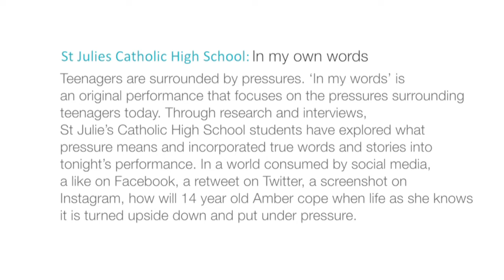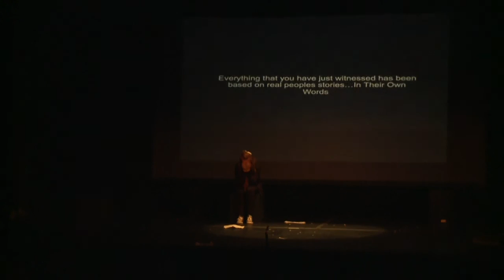St Julies - In My Own Words